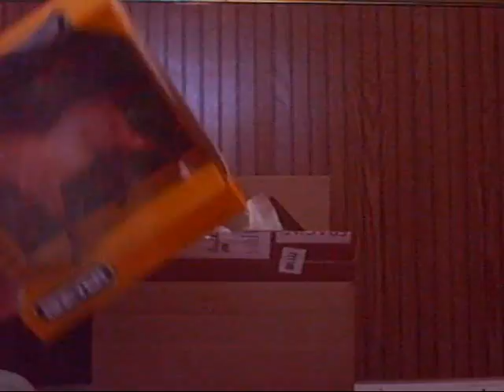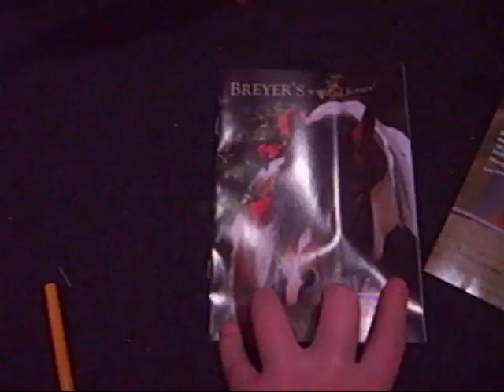I got a Package today...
These were all bought on Ebay
from buttonquail(numbers) srry can't rember the full name :)